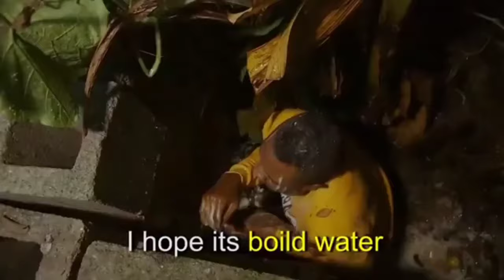kaubru new funny cover video 2021/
sorry no English I am kaubru language ###
bo video le bing nie see Arehig fono  ∆bo video no post khemise🙏🙏🙏🙏🙏